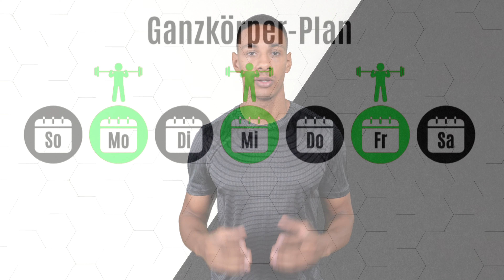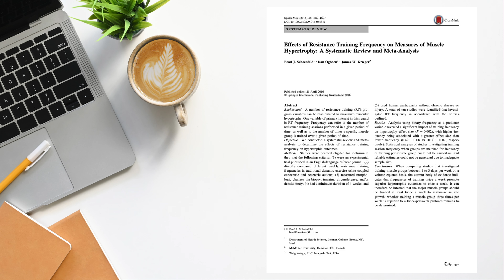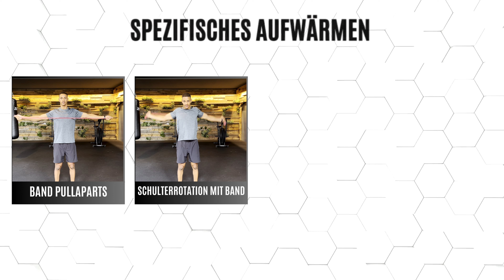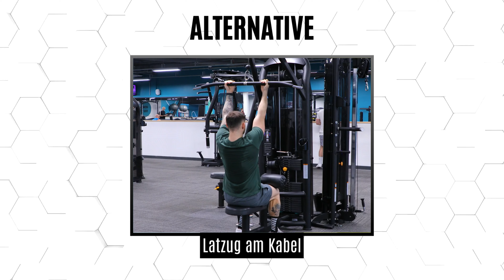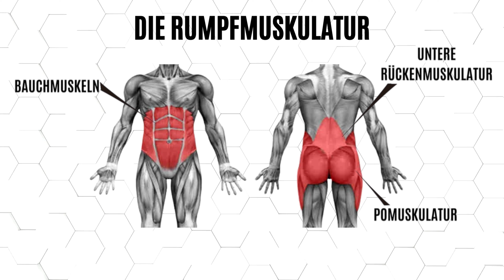Ganzkörperplan fürs Fitnessstudio | Kompletter Traininingsplan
In diesem Video erhählst du einen kompletten Ganzkörper-Trainingsplan. Der plan ist ideal für Trainingsanfänger und Personen, die es maximal 3 -mal in der Woche ins Fitnessstudio schaffen und möglich effizient in der Zeit trainieren möchte.
Du erfährst wieso ein Ganzkörperplan besser als ein Split-Training bei maximal 3 Trainingseinheiten in der Woche ist. Außerdem erfährst du zu allen Übungen des Plans welche Muskeln trainiert werden und was wichtig bei der Durchführung ist.

👥Du möchtest persönliche und individuelle Unterstützung bei deiner Körper-Transformation? Hier gehts zum Online-Coaching-Kontaktformular

📩Newsletter: Bekomme kostenfreie praktische Tipps, um Fett zu verlieren und Muskeln aufzubauen

00:00-01:44 Das Wichtigste zum Ganzkörperplan
01:45-02:25 Warm Up
02:26-03:22 Kruezheben´
03:23-04:05 Brustpresse
04:06-04:32 Latzug
04:33-05:16 Beinpresse
05:17-05:45 Schulterdrücken
05:46-06:20 Rudern
06:21-06:57 Weighted Crunches
06:58-08:02 Steigerung